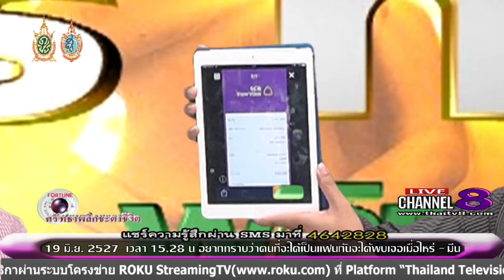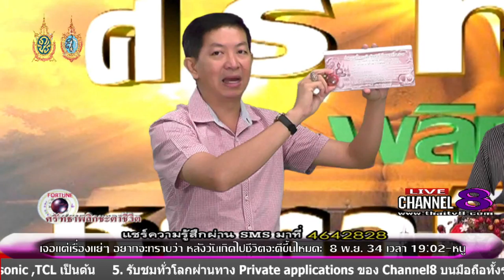ช่อง 8 ทีวีพูดได้ รายการ ศรัทธาพลิกชะตาชีวิต 13-10-59 เบรก 2